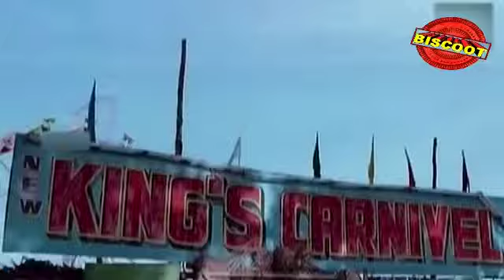Carnivel 1989: Full Malayalam Movie Part 10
Watch Full Length Malayalam Movie Carnivel released in the year 1989. Directed by P G Viswambharan, produced by Shyney Films, written by S N Swamy, music by Shyam and starring Mammootty, Parvathy, Sukumaran, Babu Antony, Mala Aravindan, Siddique, Bobby Kottarakkara, V K Sriraman.